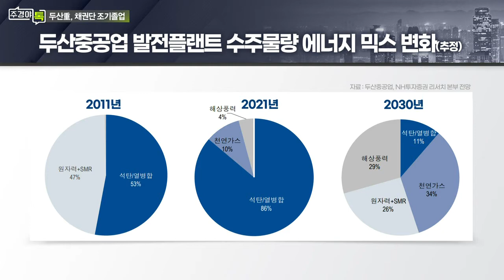두산, 23개월 만에 오늘 채권단 조기 졸업_이슈 TALK_주경야톡 31회 (20220228)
두산, 23개월 만에 오늘 채권단 조기 졸업
- 현 정권 탈원전 정책+금융시작 경색 ‘겹악재’ 타격
- 산은 “독립경영 가능 수준까지 재무구조 회복 확인”

Q. 두산그룹이 그린 ‘미래형 사업구조’란?
- 두산(전자BG)-두산重(에너지)-두산밥캣(건설장비)로 재편
- 두산, 테스나 인수전 참여로 반도체 부문에도 진출 시도
- 美 SiO에 1억달러 투자... 바이오·의약품 용기시장 개척 준비
- 수소TF팀 구축 후 관련 사업 기회 적극 모색 중
- 두산重, 1.2조원 규모 유증 통한 재무지표 개선
- 성장사업 연평균 수주규모 52%까지 확대 계획

Q. 두산그룹주, 주가 현황은?